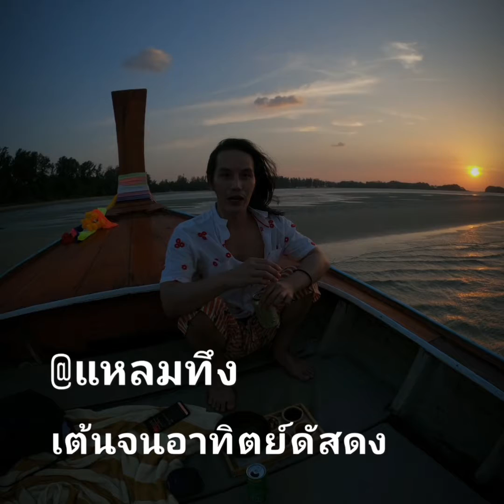Viva 33. Challenge "๕ ATV @ LanTa" - 3Days 2Nights